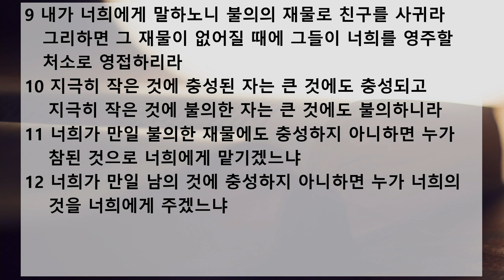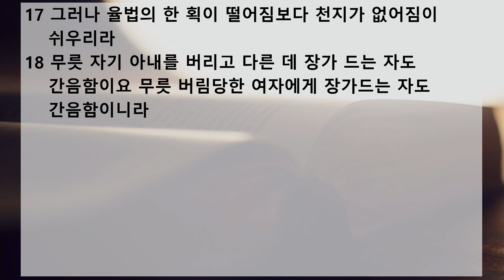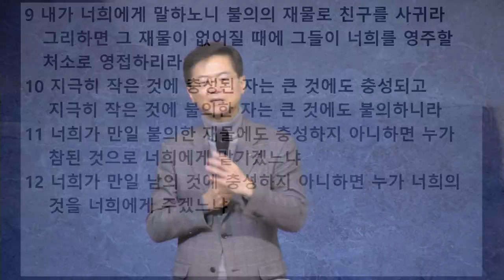새벽 예배 설교 | 2020.12.28 | 불의의 재물로 친구를 사귀라 | 누가복음 16장 1~18절 | 이찬규 목사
불의의 재물로 친구를 사귀라 (누가복음 16장 1~18절)